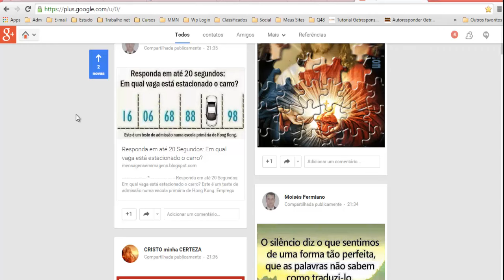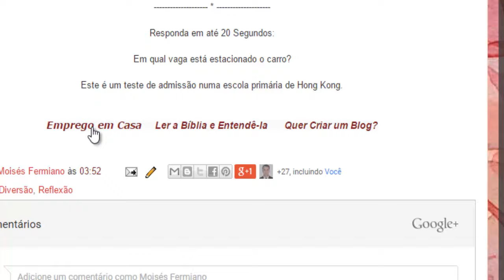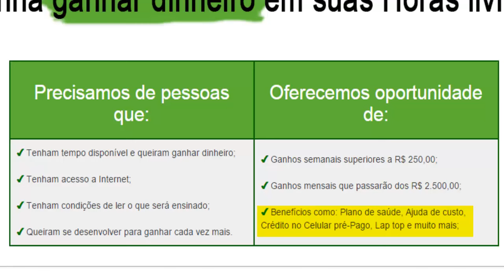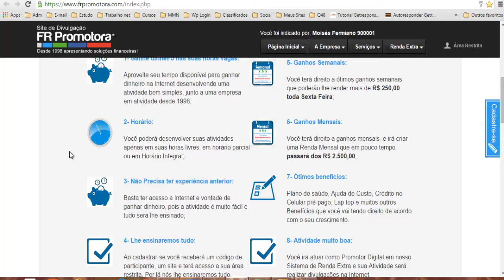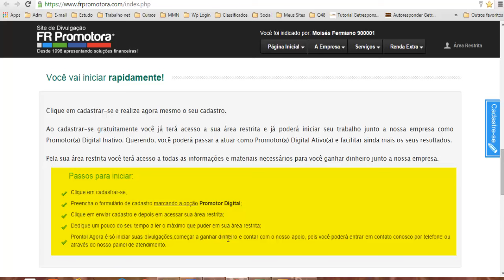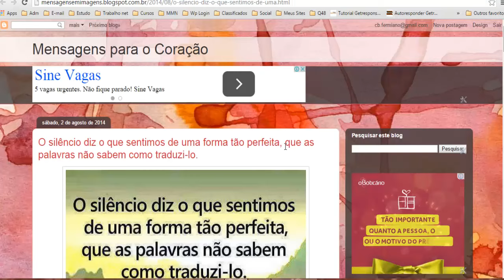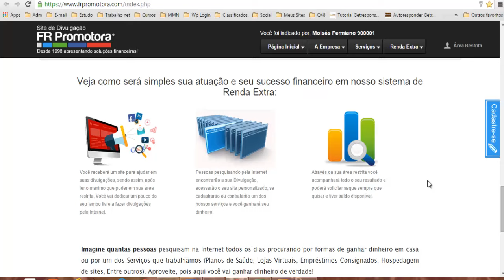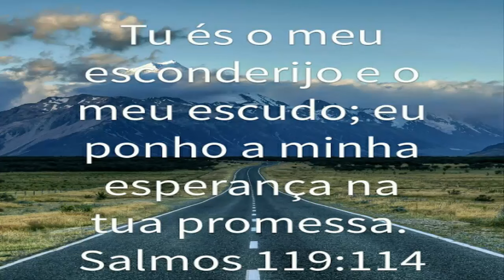Vídeo 2 | Primeiro Passo FR Promotora | Saber o Que Vou Promover